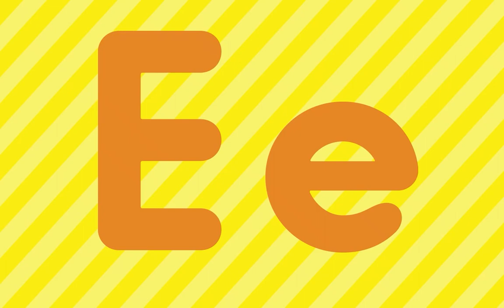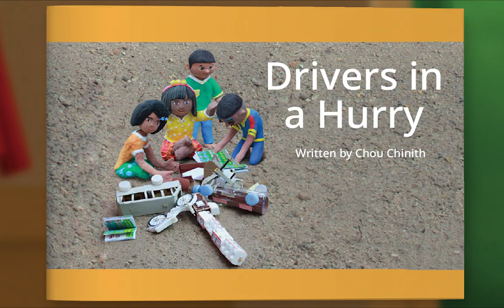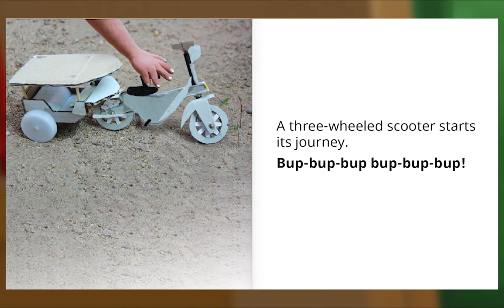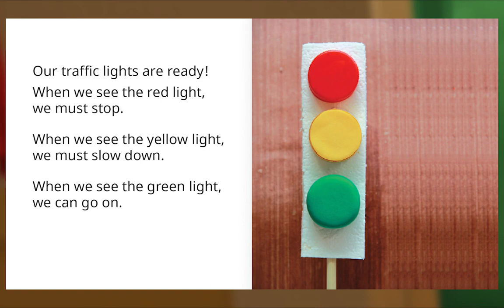Preschool Video Animal Island Learning Adventure (AILA) | Letters, Songs, Story Books